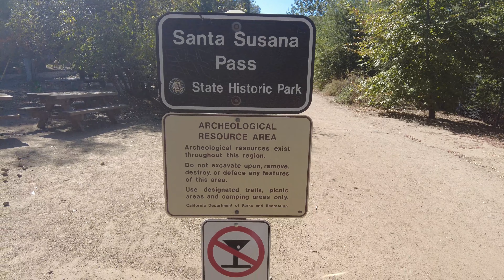[4K] Santa Susana Pass State Historic Park- Los Angeles, CA